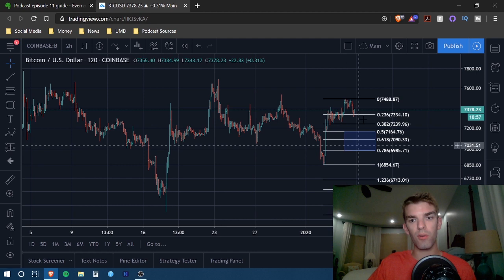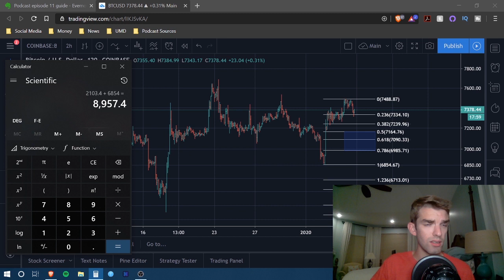Better Than Bitcoin Podcast #11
Today I talk about a market update and Brian Armstrong's latest post in the Coinbase Blog.

BTC: 134tZdMCcEssV9zkr32F6Ep8WfZ7skpCoj